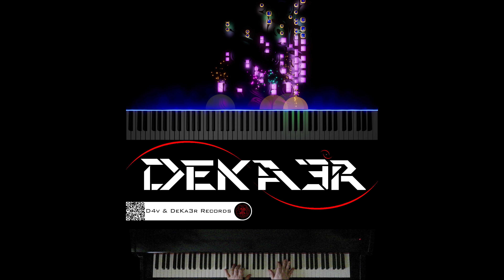🔴 IRL 🎹 PIANO 🎶 CODE | COMPOSITOR DE MÚSICA - MUSIC COMPOSER | ESTUDIO • TUTORIAL • SONGWRITE